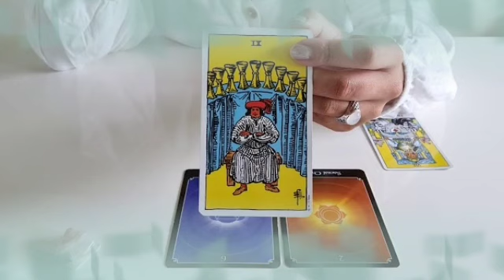برج السرطان لأسبوع الثالث نوفمبر 2022 ||روحاني يحاول جذبك😍وهو ميت فيك يا سرطان♥️انت تنوي الرحيل😔